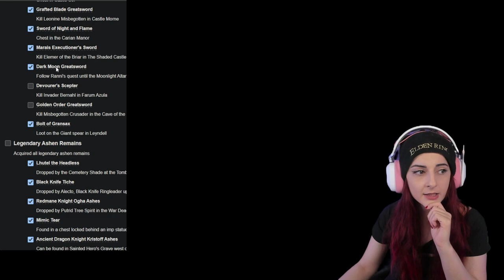ELDEN RING | 100% Completion Run #12